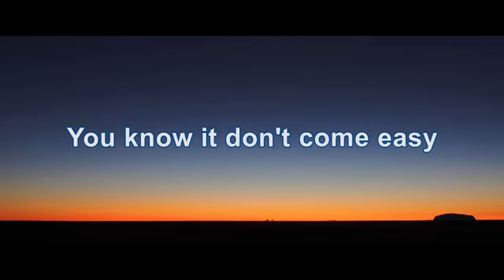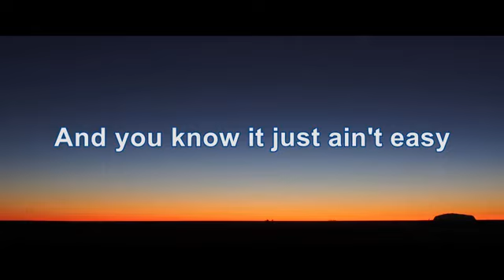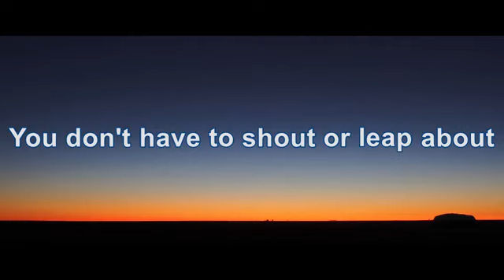"It Don't Come Easy" Richard "Ringo Starr" Starkey w Lyrics for Hearing Impaired, Non Monetized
Video: "It Don't Come Easy"
Richard "Ringo Starr" Starkey w Lyrics for hearing Impaired,
* Non Monetized / Non Profit for the love of it all.

Channel impact
Not affected

Visibility - Limited in some areas, territories & some countries

Monetization - This channel does not make any monetary gains in any form.

Ineligible - This channel is non monetized all revenues generated are paid to owner(s) aka - royalties we make no claims or have rights to music, song, lyrics.

It Don't Come Easy
Ringo Starr

Richard Starkey,
July 7, 1940, Liverpool, England
82 Years YOUNG

RingoStarrVEVO

Artist
Ringo Starr
Album
Writers
Richard Starkey

UMG (on behalf of UMC (Universal Music Catalogue)); ARESA, Abramus Digital, BMI - Broadcast Music Inc., MINT_BMG, LatinAutor, CMRRA, LatinAutorPerf, UNIAO BRASILEIRA DE EDITORAS DE MUSICA - UBEM, LatinAutor - PeerMusic, BMG Rights Management (US), LLC, and 8 Music Rights Societies

Please note we are not affiliated in anyway with this musician and are non monetized, non profit and do not seek any gains in any form this is educational and falls under USA Copy Right of Fair Use Titles, statutes, codes  =106-107

We do not seek to infringe on anyones rights.
Please note all precedes, ad revenues geared aka Royalties are paid to owner(s)